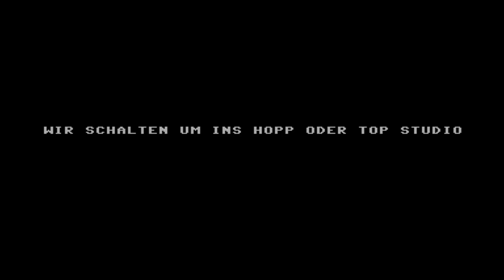Hopp oder Topp (C64/1992) - Kauf endlich den Scheiß!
*Kommentiertes Gameplay von MsStandart & MrVenom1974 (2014)*

Name: Hopp oder Top
Entwickler: PCSL
Publisher: PCSL
Erschienen: 1992
Plattform: Commodore C64
Typ: Game Show